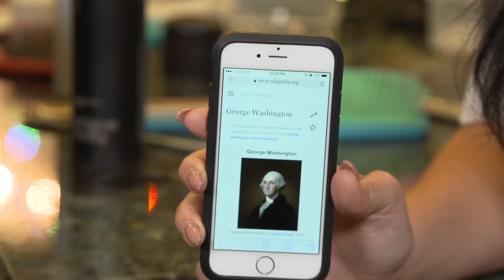BRIDESMAIDZILLA | Moms With Attitude Throwback | Awestruck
Nicole and Jenni figure out their looks for Jenni and Roger’s big day in this special throwback episode! As they try different hair and makeup styles they talk about their top 5 wedding tips, what changes after marriage, and the best time of day to get it on!

Awestruck is the fastest growing lifestyle entertainment brand for millennial moms available on YouTube, Facebook and Verizon's go90 app. Awestruck gives the under-served millennial mom a community and destination for the quick entertainment, information and conversation she craves.

FOLLOW Awestruck!